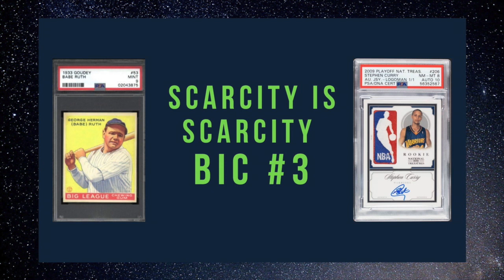Scarcity IS Scarcity | BIC #3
Is manufactured scarcity any better or worse than more natural or “organic” scarcity? What about condition scarcity? Where would that fall?

Starting with the sale of the 1933 Goudey Ruth a few days ago for over $4.2 million I take a look at these questions in contrast to the recent $5.9 million “valuation” of the Steph Curry RPA.

One of these items is a manufactured 1/1 and the other is a vintage icon that is a pop 1 in PSA 9 condition, does this make them the same, different, or even similar?

The main point of this discussion is that scarcity, by definition remains the same, regardless of how we arrive at it. The difference that we perceive come from our psychological makeup, biases, and desires.

I use a few examples to talk about how manufactured scarcity isn’t even a new idea as there were instances where items were scarce from the outset, at the behest of the manufacturer.

What do you think about scarcity? Does it make something more appealing to you? Does it drive you to seek out items that might not have interested you if they were more common?

More on the T206 Ty Cobb "Ty Cobb" back

You can reach me in the comment section of the YouTube channel or on Instagram (@carloscards12).